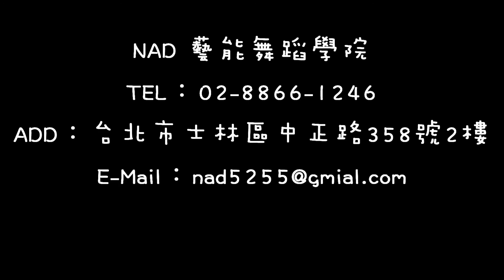NAD street jazz / happy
Add.:台北市士林區中正路358號2樓
(新生初次可預約免費試上)